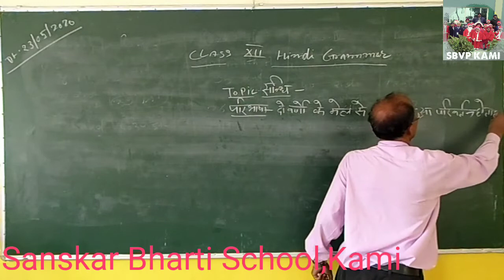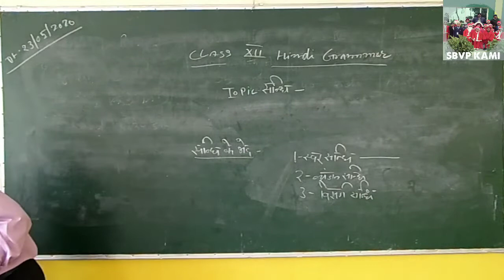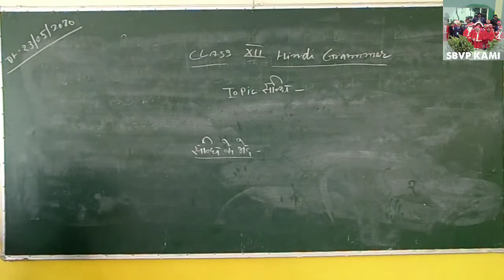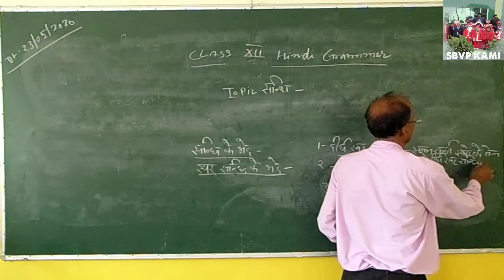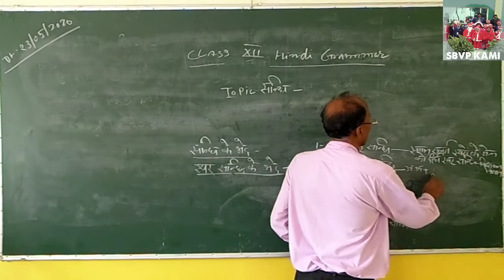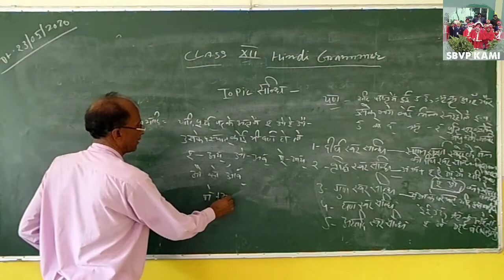class- XII Hindi(G) Sandhi part 1